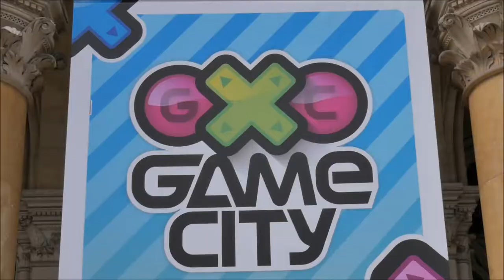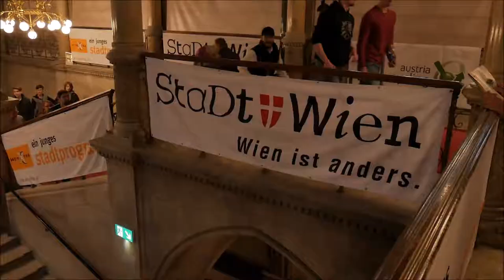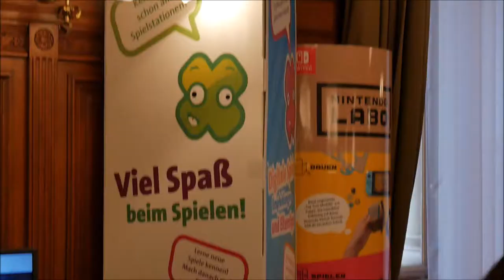Game City Wien 2018 Charles' Vlogs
Game software and hardware show, eSports and cosplays :-)